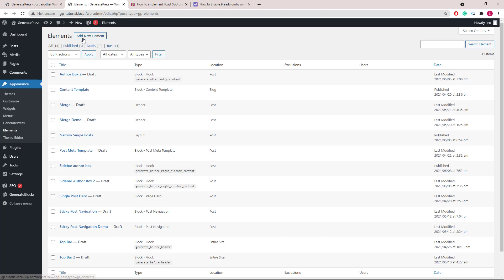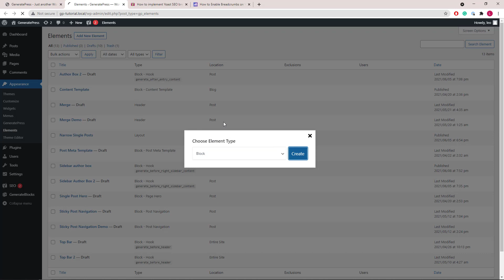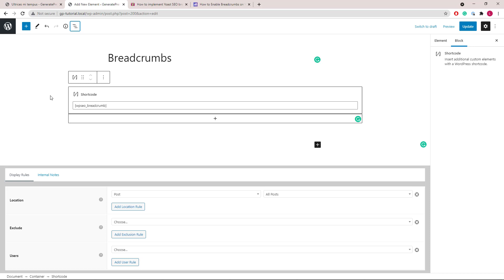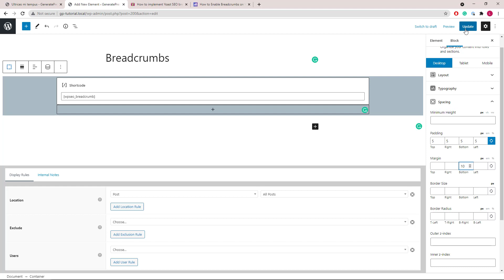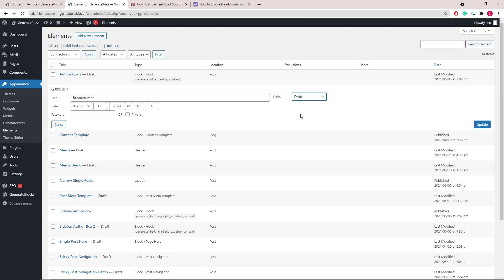GeneratePress - Adding Breadcrumbs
This video demonstrates how to add breadcrumbs (from Yoast/Rankmath etc) in GeneratePress using an element.